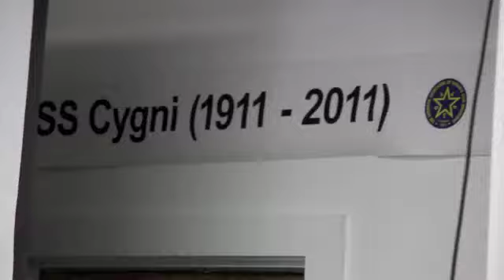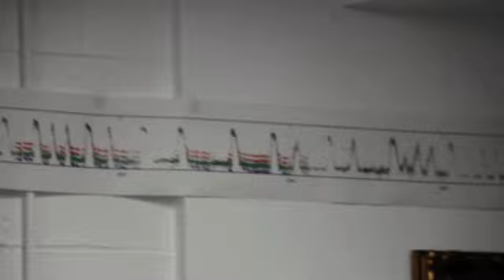100 Year light curve